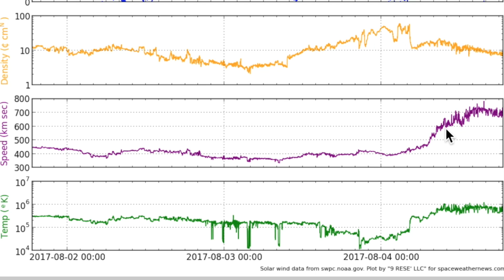Major Cell/Land/911 Outage During Solar Storm: Eastern Canada